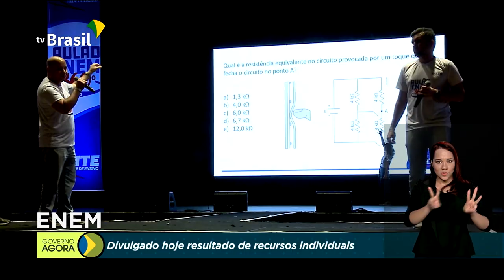Caixa começa a pagar 3º parcela do auxílio energencial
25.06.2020 - A Caixa começa a pagar hoje a terceira parcela do auxílio emergencial. Mais de 800 famílias quilombolas já foram beneficiadas com cestas básicas entregues pelo Governo Federal. Carlos Alberto Decotelli é o novo Ministro da Educação.